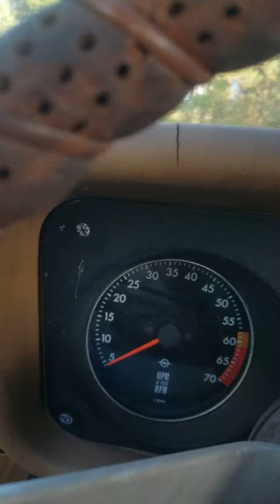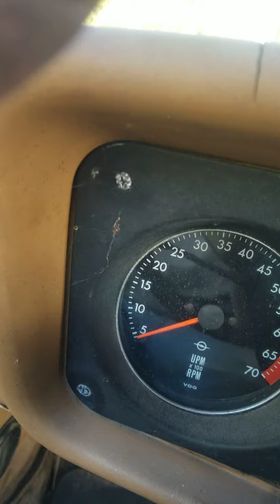opal gt first run with rigged gas can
1973 opal gt first time it has  run in who knows how long